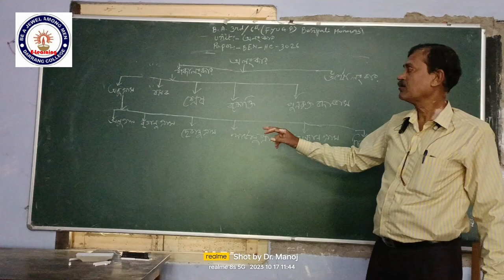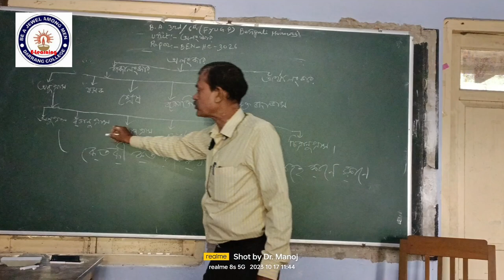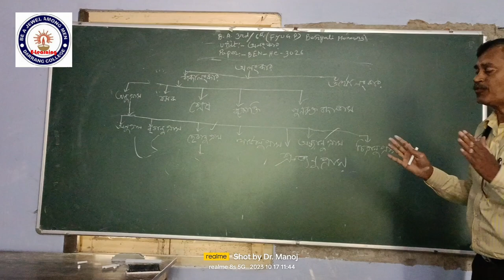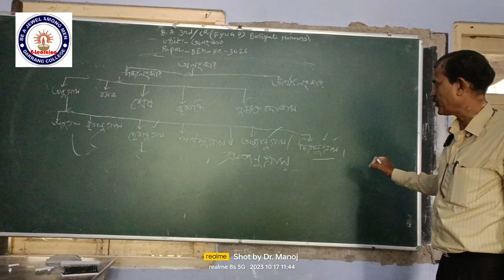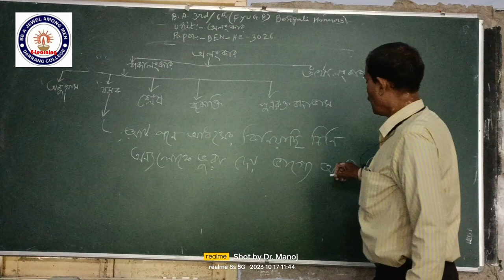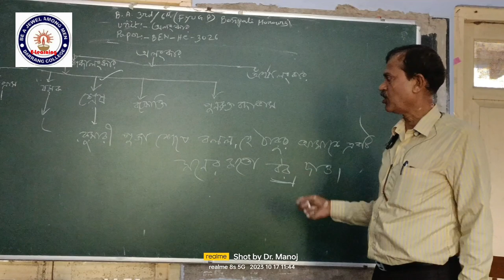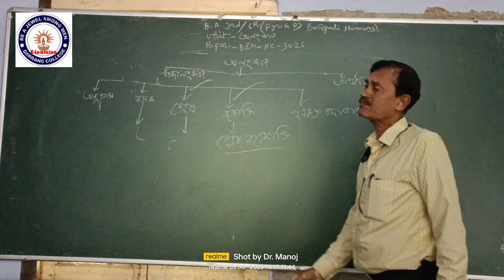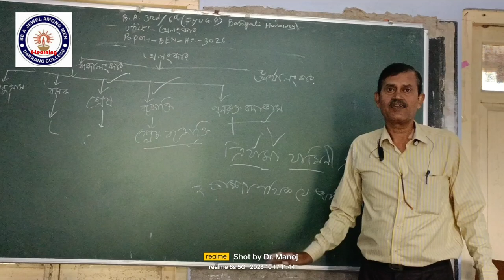"অলংকার" B.A. 3rd/ 6th Semester Bengali Honours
Paper: BEN-HC-3026, By Prof. Manash Kumar Kar, Department of Bengali, Darrang College, Tezpur